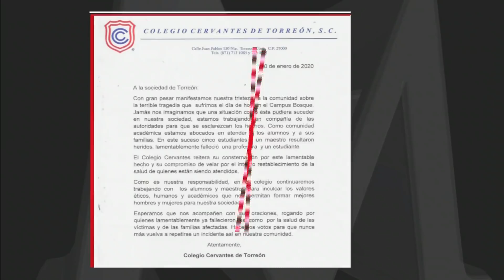Un niño de 11 años asesina a su maestra en su colegio y después se suicida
En el ColegioCervantes de Torreón, Coahuila donde el menor de 11 años de edad que cursaba el sexto año de primaria ingresó armado al plantel, disparó contra sus compañeros, maestros y después se quitó la vida